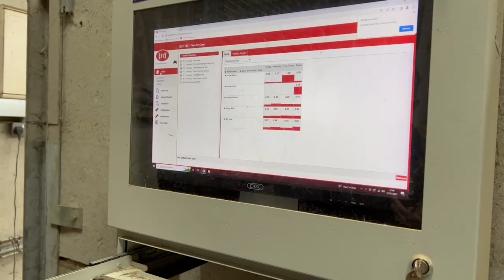The Lely Vector in action on Oakfields Farm